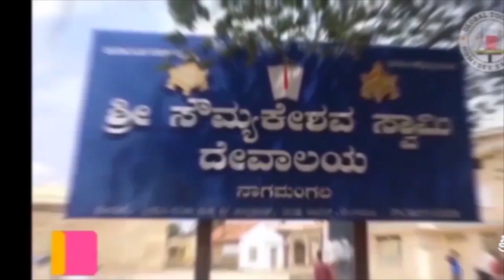Star mandya tv ಮಂಡ್ಯಅಧ್ಯಕ್ಷ ಜೆಡಿಎಸ್ ಅಭ್ಯರ್ಥಿ ಮನ್ ಮುಲ್ ಅಧ್ಯಕ್ಷ ರಾಮಚಂದ್ರ ನಾಮಪತ್ರ ಸಲ್ಲಿಕೆ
ಮಂಡ್ಯಅಧ್ಯಕ್ಷ ಜೆಡಿಎಸ್ ಅಭ್ಯರ್ಥಿ ಮನ್ ಮುಲ್ ಅಧ್ಯಕ್ಷ ರಾಮಚಂದ್ರ ನಾಮಪತ್ರ ಸಲ್ಲಿಕೆ